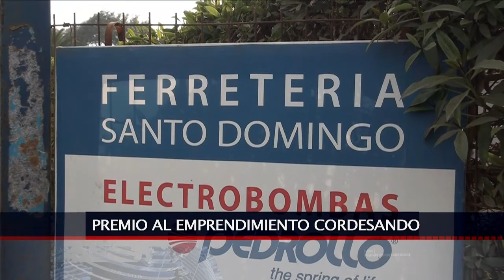07 AGO 2019 Distinguen a Ferreteria Santo Domingo con Premio Emprendimiento 2019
La Corporación de Desarrollo de Santo Domingo distinguió a la Ferretería Santo Domingo con el premio Emprendimiento 2019. Ceremonia que encabezó el Ministro del Trabajo Nicolás Monckeberg y autoridades de la Comuna Parque